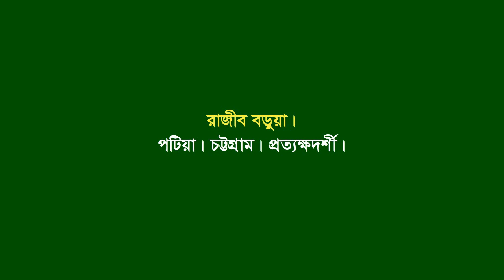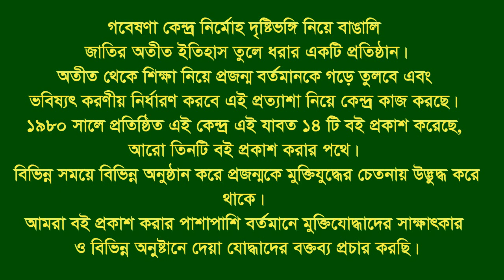Interview of Razib Barua * Patiya. CTG. Eye witness.